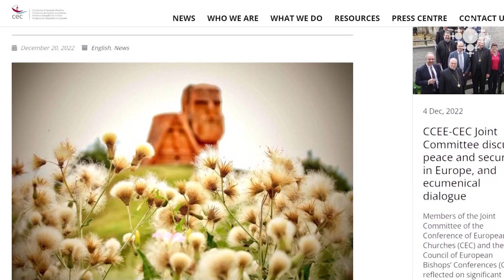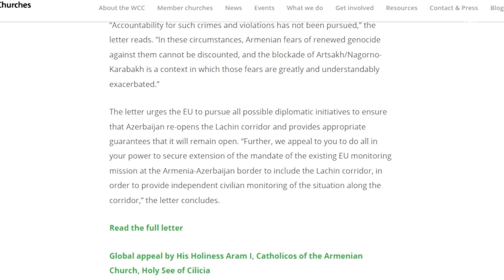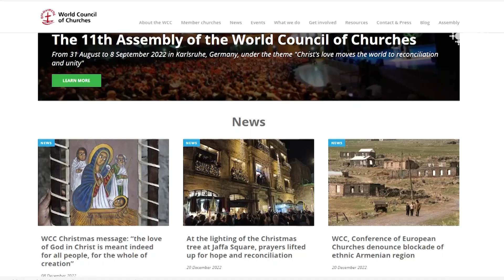Ի պատասխան Ամենայն հայոց կաթողիկոսի նամակի՝ ԵՀԽ-ն և ԵԵԿ-ն դիմել են Ժոզեպ Բորելին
Եկեղեցիների համաշխարհային խորհրդի գլխավոր քարտուղարի պաշտոնակատար Իոան Սաուկան և Եկեղեցիների Եվրոպական կոնֆերանսի գլխավոր քարտուղար Յորգեն Սկոֆ Սորենսեն դեկտեմբերի 19-ին համատեղ նամակ են հղել Եվրոպական Միության արտաքին քաղաքականության և անվտանգության հարցերով պատասխանատու Ժոզեպ Բորելին, որում դատապարտում են Ադրբեջանի կողմից Բերձորի մարդասիրական միջանցքի փակումը, ինչի հետևանքով շրջափակման մեջ է հայտնվել Արցախը։

In response to the letter of the Catholicos of All Armenians, the WCC and the ECC appealed to Joseph Borel

Acting General Secretary of the World Council of Churches Ioan Sauka and General Secretary of the European Conference of Churches Jørgen Skoff Sorensen sent a joint letter on December 19 to the European Union Foreign Policy and Security Affairs Officer Josep Borrell, in which they condemn the closure of the Berdzor humanitarian corridor by Azerbaijan, resulting in the blockade as a result of which Artsakh was under siege.